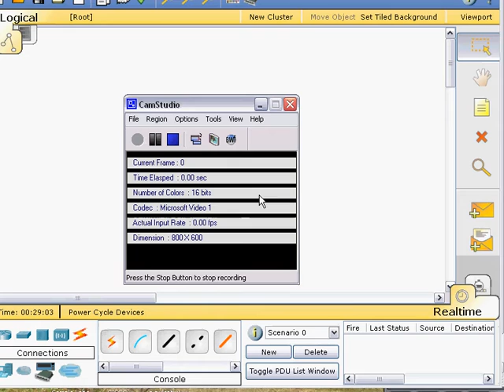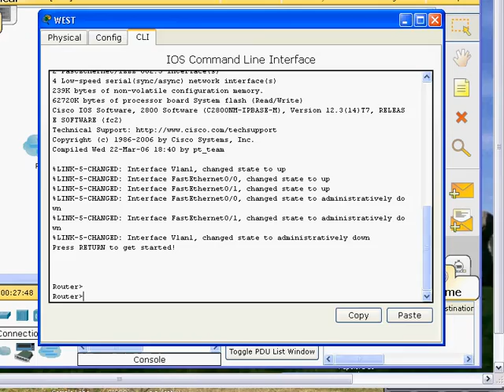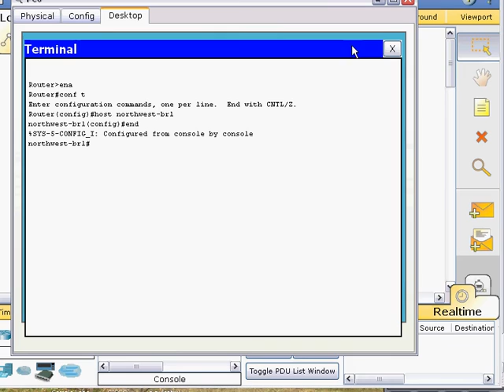Tutorial Packet Tracer: Laboratorio compartido con PT Multiusuario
Se muestra una vez más cómo usar la extensión multiusuario (multiuser) de Packet Tracer 5.0 para compartir un laboratorio grande entre dos usuarios en dos PCs diferentes.
La idea es desarrollar éste lab en varios PCs y quien tenga la topología completa se encarga de cambiar la consola de los compañeros para distribuir el trabajo.